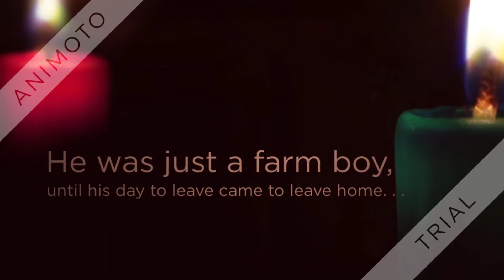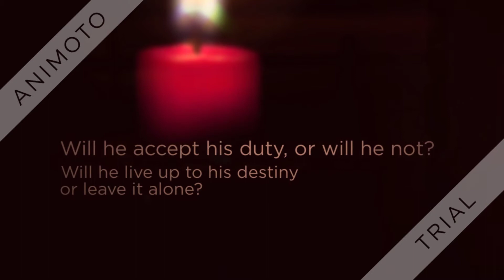The Last Apprentice Revenge of the Witch Book Trailer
Book trailer for The Last Apprentice: Revenge of the Witch by Joseph Delaney
Trailer by Caleb W.